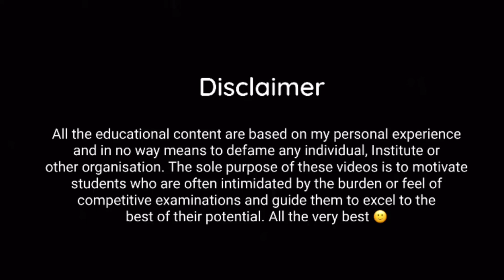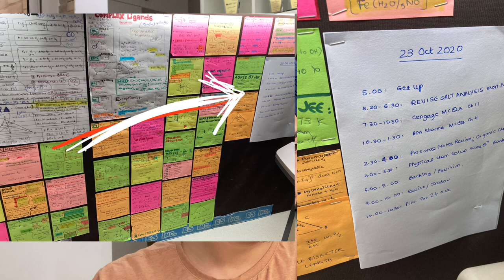Time Table for JEE (Study Routine) | Eknoor Singh, IIT Bombay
Hi, guys!

On your demand, here I bring to you, an ideal time table for JEE (Main and Advanced).

I have just started this Youtube channel to guide children in school about various exams, board and competitive.